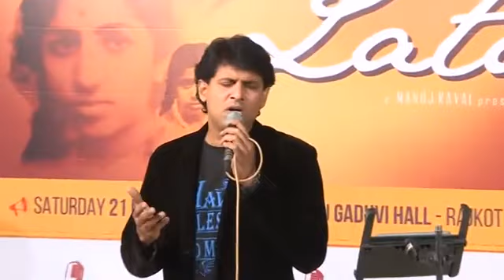Ehsaan Tera Hoga Mujh Par *JUNGLEE *Sunil Menon Paragi *Amar Shankar Jaikishan Hasrat Jaipuri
watch**Ehsaan Tera Hoga Mujh Par* JUNGLEE* Sunil Menon* Paragi Amar ...
May 24, 2023 · No views 54 seconds ago. Singers : MOHD RAFI*ASHA BHONSLE* Sunil Menon*Paragi Amar JUNGLEE - (1961) Shammi Kapoor, Saira Banu, Shashikala, Lalita Pawar,
                    HIREN PATEL